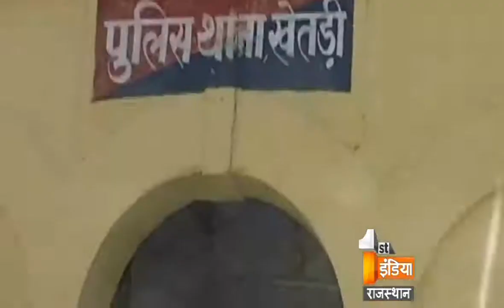Big Fight Live 'Villages of Dabang's' | Part 4, 28 March 2017 | Jodhpur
Villages of Dabang's

Is administration helpless in some villages in front of Dabang's?
Does in villages government dances on the gestures of Dabang's?
Are the poor and dalits in some villages still exploited ?
Does women of the villages not having the information about their rights?
What is the reason behind getting the basic rights weak in village?

दबंगों के गांव

क्या प्रदेश के गांवों में दबंगों के आगे प्रशासन बेबस है ?
क्या गांवों में प्रशासन दबंगों के इशारों पर नाचता है ?
क्या गरीब और दलित गांवों में आज भी शोषण का शिकार हैं ?
क्या गांव की महिलाओं को अपने अधिकारों का इल्म नहीं है ?
किस कारण गांवों में बुनियादी अधिकार कमजोर हो जाते हैं ?